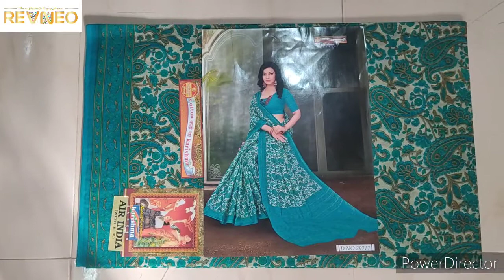Karishma Cotton Sarees with Price | Pure Cotton Sari | 2021 Latest Collection | Buy Online revneo.in